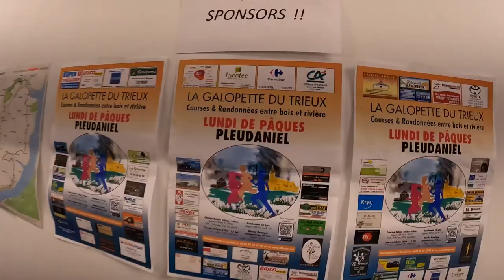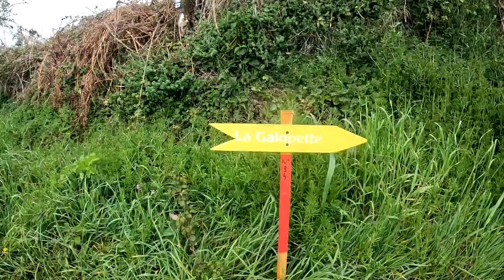18 km du trail " La Galopette du Trieux 2023" à PLEUDANIEL (22)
Retour en vidéo sur les 18km du Trail " La Galopette du Trieux" qui s'est déroulé à PLEUDANIEL le lundi de Pâques 2023.
Belle représentation des Terres de Runners LANNION sur les 2 formats de ce trail.
Une belle organisation, des bénévoles au top et un parcours qui reste exigeant mais magnifique !!
Merci pour tout et à l'année prochaine